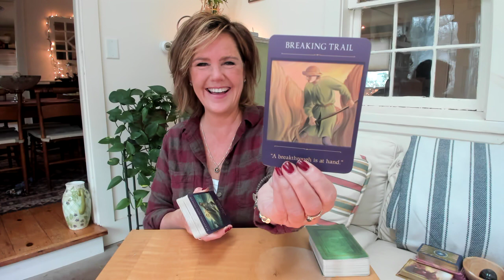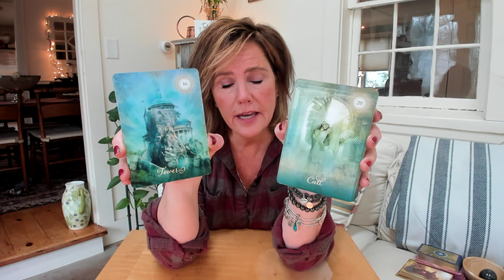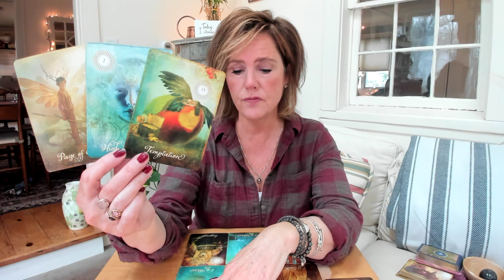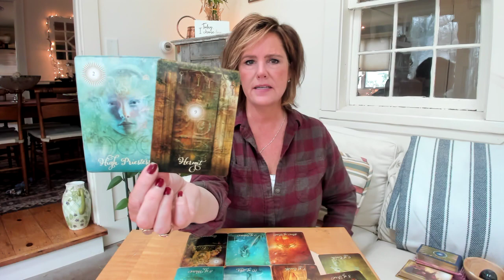Scorpio New Moon *TAROT READING* November 15